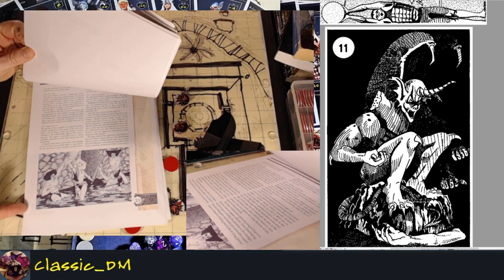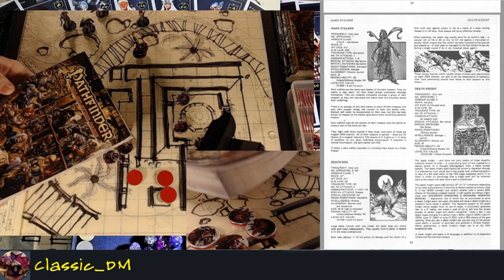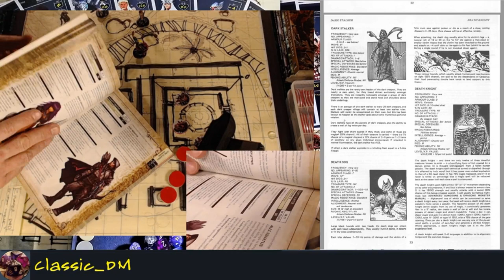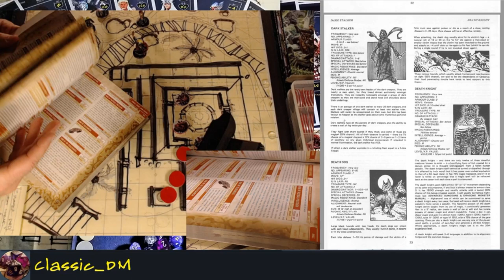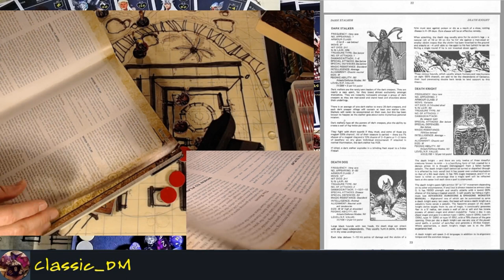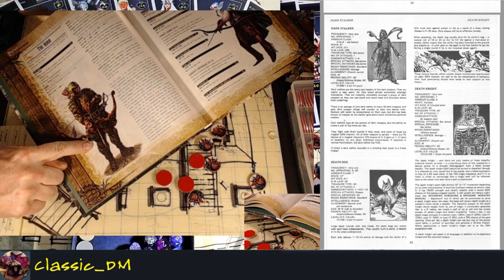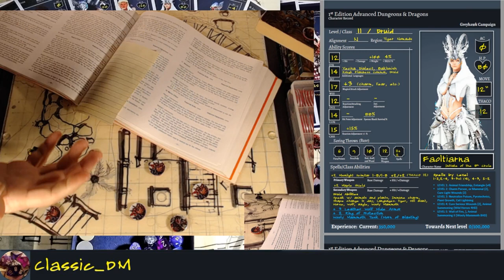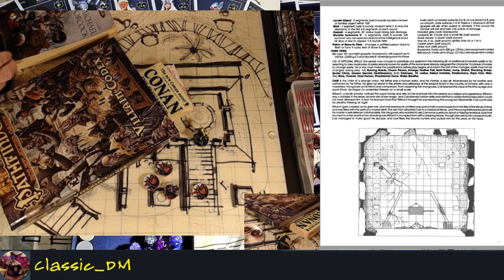AD&D - New Player Guide - Play With One Friend!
You want to play D&D but only have 1 friend around? Here's a fun way to get creative and start playing! We chat about converting existing modules, talk about balance, adjustment of HD, AC, enemies, while finding the right blend of player and class goals too.
Great source ideas from famous fantasy authors such as Robert E. Howard,  Michael Moorcock, L. Sprague de Camp, and Lin Carter also get a mention!

We flash some of the beautiful Paizo Pathfinder books which I love and keep on hand for my own work. To keep it super old school we even pull out 76 patrons from Traveller!

Start here! News, updates, details, characters, story, behind the scenes, and fun stuff for the player or DM in us all, plus all the videos in an easy visual catalog!

G2- The Glacial Rift of the Frost Giant Jarl

Map Drawing
How I draw all the architectural maps from the show. These are live drawing sessions and give you a side-by-side seat at the table and insight into the design process.

Learn to Play 1st Edition Advanced Dungeons & Dragons
A video series that gives 5e players a sense of the magic of 1st edition, originally released 40 years ago in 1978!

Ambient Tracks by Sword Coast Soundscapes!

Support is optional.